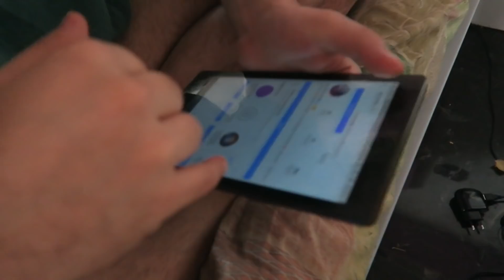UNA RAGAZZA ZOMBIE È VENUTA FUORI CASA MIA!!